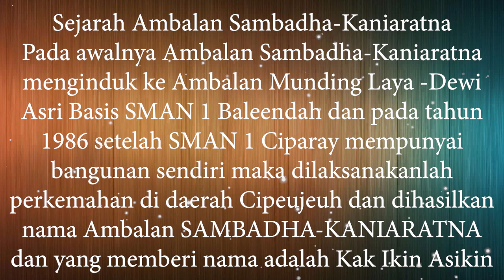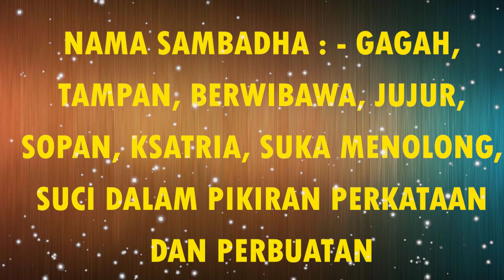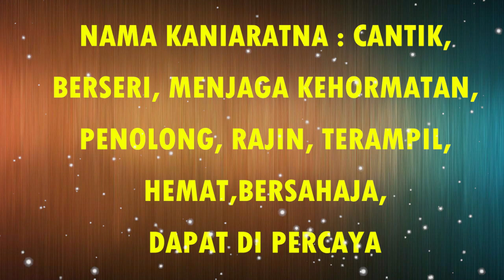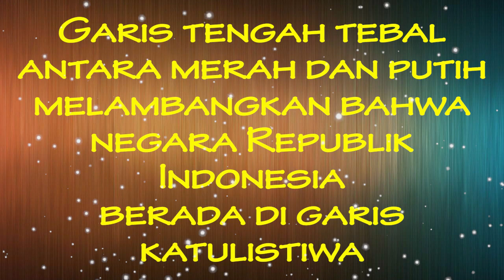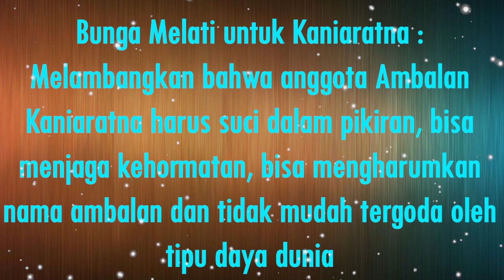Video Sejarah Ambalan Pramuka Sambadha Kaniaratna Basis SMAN 1 Ciparay Kab.Bandung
Sejarah Singkat Berdirinya Ambalan Pramuka Sambadha Kaniaratna SMAN 1 Ciparay Kab.Bandung

jika Pemirsa dan adik adik Ingin Mendukung Channel Ini Untuk Membuat Inovasi Atau Video Video Baru Bisa Berdonasi Via Di Bawah Ini:

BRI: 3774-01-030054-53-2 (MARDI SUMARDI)